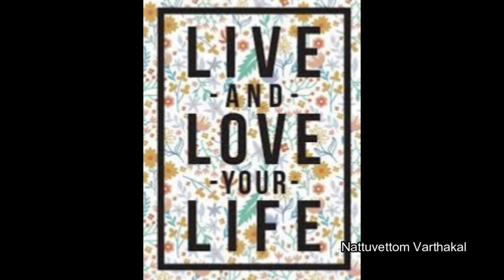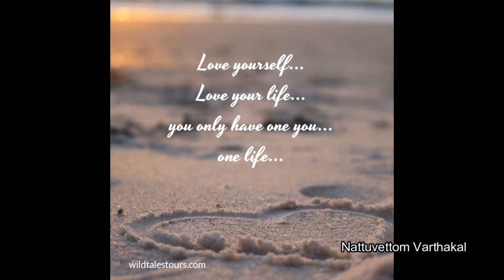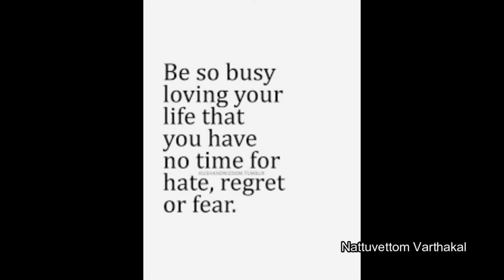ഈ ദുരിതം എന്ന് മാറും